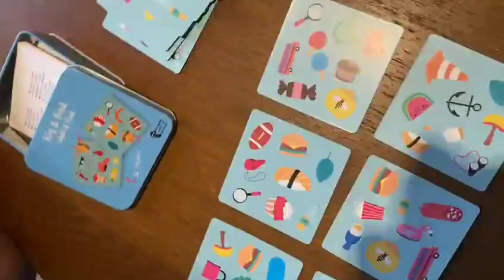I consigli di Yara. Gioco di concentrazione e turnazione. Memory multi immagine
La sorella di Ares (Yara), ogni tanto va in giro per i negozi alla ricerca di nuovi giochi per il tempo libero di Ares. Eccone alcuni